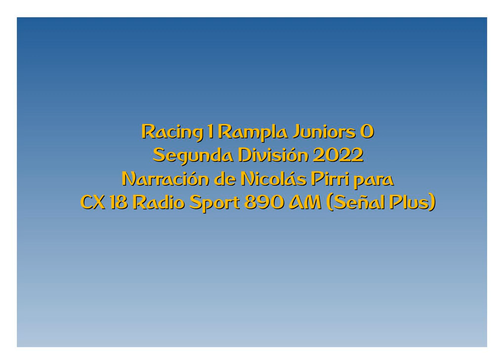Racing 1 Rampla 0 - Segunda 2022 (por Nicolás Pirri)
El gol del partido, por Nicolás Pirri y Mauricio Raggiotto para Sport 890 Más.